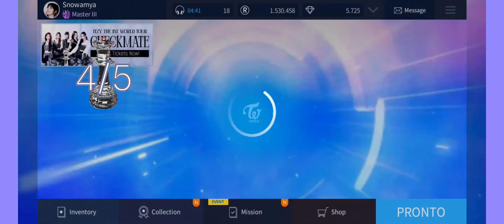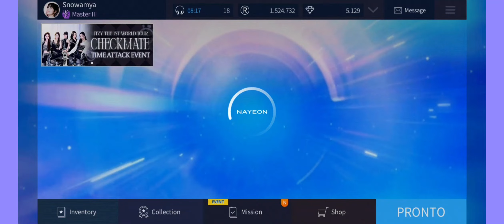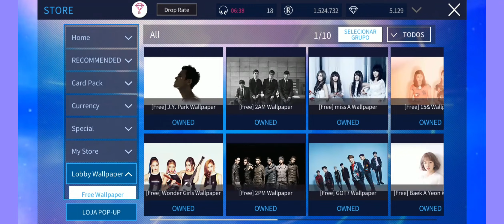Completing ITZY 'CHECKMATE' Event LE + pfp and bg image 😍♟️♛ {Superstar JYP